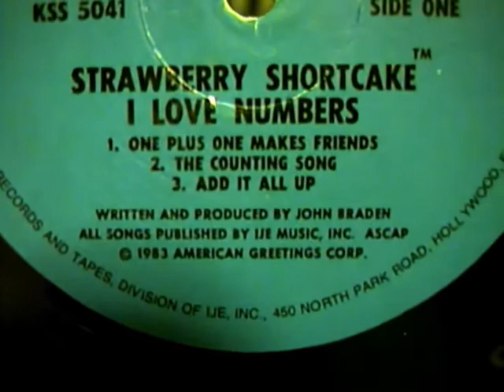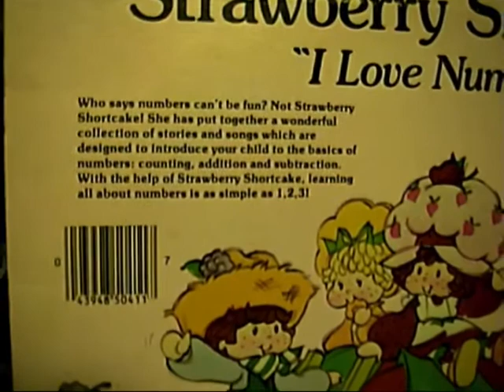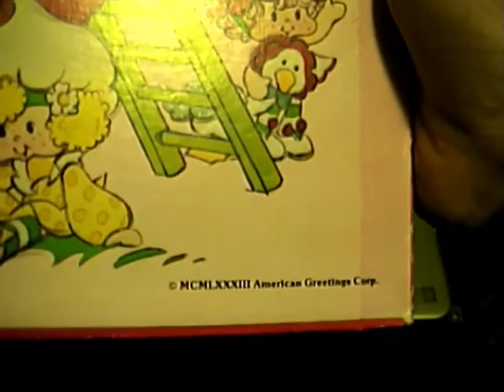Strawberry Shortcake - One Plus One Makes Friends (LP)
From the Kid Stuff LP “I Love Numbers”.